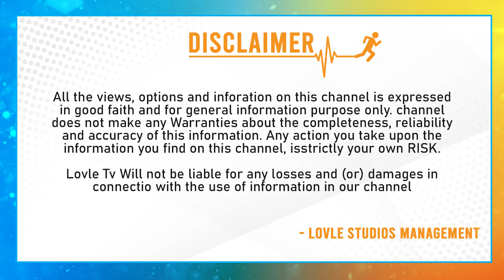Lavanya Tripathi Reveal The Truth On Mega Prince Varun Tej Relationship || Tollywood || Lovle TV